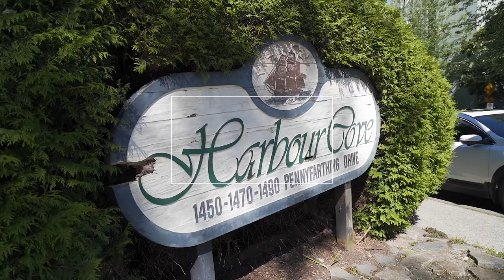FULL FALSE CREEK WATER VIEWS - 502 1470 Pennyfarthing Dr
Possibly the best view unit in Pennyfarthing Harbour Cove II. Finally FULL FALSE CREEK WATER VIEWS plus Granville Island and downtown panoramic views! This FREEHOLD City & Water view home offers a Spectacular open concept 2 Bed 2 Bath plan with over 1454 sf. Featuring engineered hardwood floors, electric fireplace, chef's kitchen, oversized bath & BRIGHT solarium overlooking lush, manicured gardens & marina at Fisherman's Wharf. Concrete building w/concierge, squash courts, indoor pool, sauna, well-equipped workshop & gym. Rentals allowed. No pets. This WATERFRONT RESORT property is located just steps from the seawall, a block from Granville Island & close to all the best amenities Vancouver has to offer.

Roland Lewis is a top selling North Vancouver Realtor with Royal LePage Sussex. Marketing fine home across North & West Vancouver. Specializing in the areas of Edgemont Village, Lynn Valley, Upper Lonsdale, Canyon Heights, Pemberton Heights, Central Lonsdale, Delbrook, Forest Hills and Grand Boulevard

Roland offers over 10years of Real Estate experience is marketing North Vancouver fine homes and has become one of the Top Realtors in North Vancouver and is among the top 1% of Realtors in all of Vancouver British Columbia.